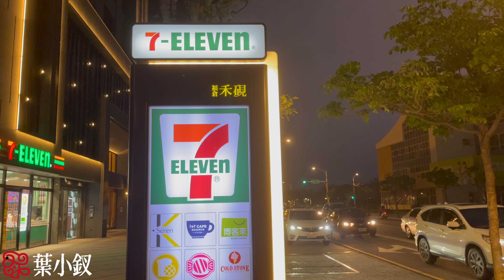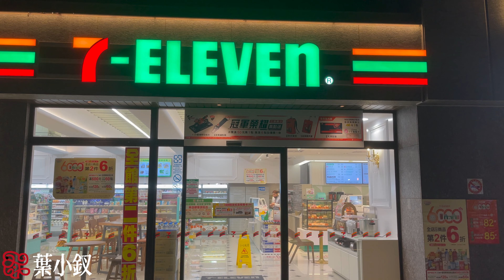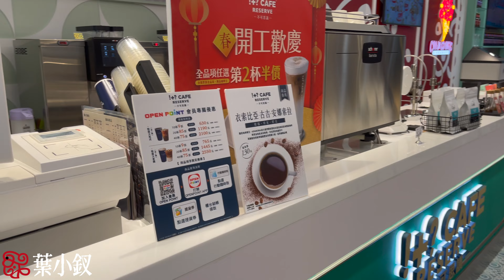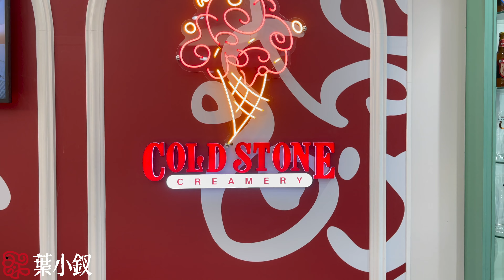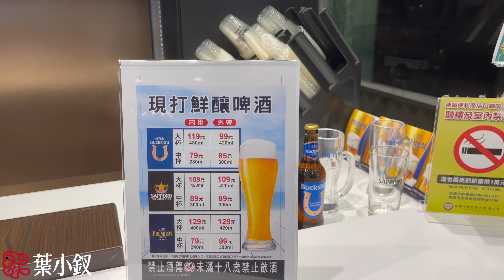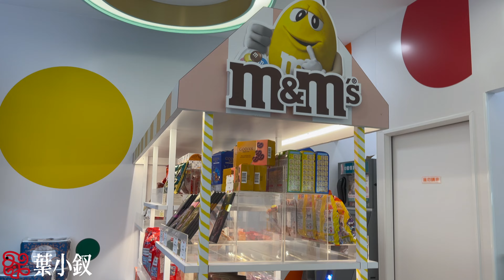很有特色的一家7 ELEVEN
福倉門市為桃園第3家Big7，首度加入「COLD STONE」冰品複合模式，搭配超商等7大複合服務，成為住教混合型商圈的中路特區最便利的生活購物中心。
「7-ELEVEN X COLD STONE複合店」地址：桃園市桃園區正光路425號